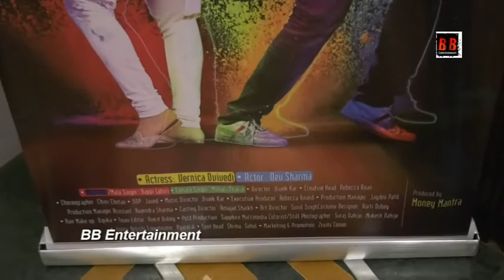Maa Ki Aankh Song Launch With Dev S, Rebecca A, Vernica D, Vikrant A, Director Vivek K By Music Bowl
Maa Ki Aankh Song Launch With Dev Sharma, Rebecca Anand, Vernica Devivedi, Vikrant Anand, Zuber k khan, Sunil Pal, Director Vivek Kar By Music Bowl